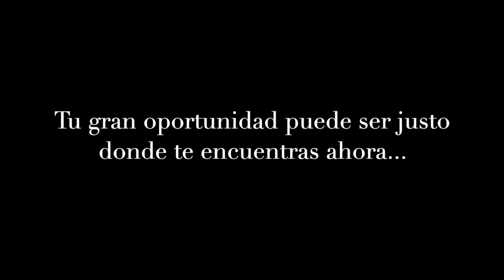🛑AÚN NO SABES QUÉ REGALAR❓🎁 PASTISETAS GALLETAS DANESAS Dulce Hogar Recetas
AÚN NO SABES QUÉ REGALAR? Sorprende a tu persona favorita con estas Deliciosas  PASTISETAS, GALLETAS DANESAS CASERAS Dulce Hogar Recetas

Bienvenidos a Dulce Hogar!
Si aún no sabes qué regalar, te comparto con mucho cariño ésta receta👌🏼 Son unas deliciosas galletas Danesas caseras con relleno de mermelada de fresa y un intenso sabor y aroma a mantequilla 😋  Para que sorprendas a tu familia o tu persona favorita 🥰  Quedan deliciosas😍  Además es una receta fácil y rápida de preparar ya que la masa no necesita reposar. Espero te animes a preparar esta receta y compartirme tu experiencia en los comentarios!

GALLETAS DANESAS
🥐𝑫𝒖𝒍𝒄𝒆 𝑯𝒐𝒈𝒂𝒓 𝑹𝒆𝒄𝒆𝒕𝒂𝒔💕
(para 76 galletas aproximadamente)

400 g de harina de trigo todo uso
120 g de azúcar glass
1 cdita. (tsp) de polvo para hornear
1/4 de cdita. (tsp) de sal
240 g de mantequilla sin sal a temperatura ambiente
2 huevos
1 cda. (tbsp) de esencia de vainilla

Si se animan a preparar las recetas y quieren compartir sus fotos lo pueden hacer en mi página de facebook, les dejo el enlace👇